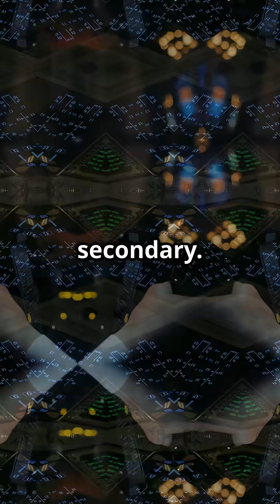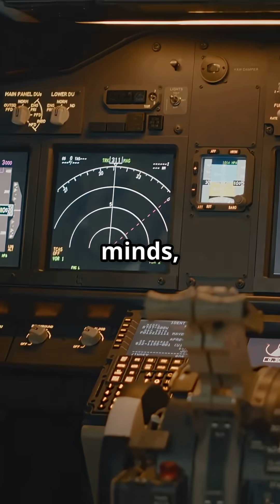The Plane That Thinks in Three Languages — Airbus A350 Explained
The Airbus A350 doesn’t just have one brain — it has three.
Its flight control system runs on triple dissimilar redundancy — three computers speaking three digital languages, constantly checking each other for errors. The result? A jet so smart it can outthink a malfunction before it happens.